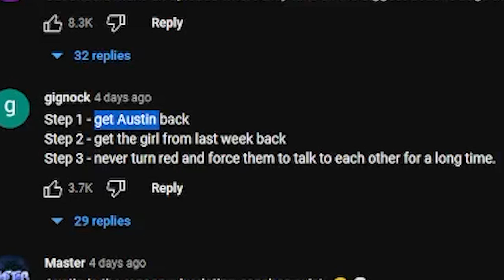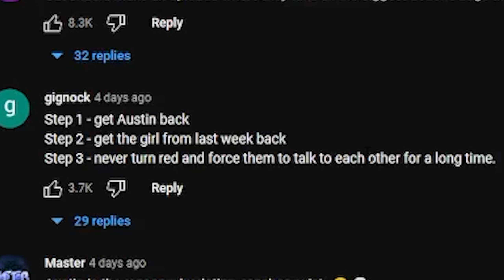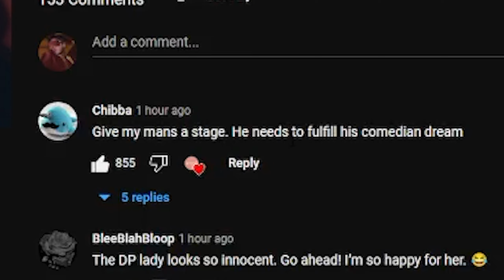Discord Mod on a dating show